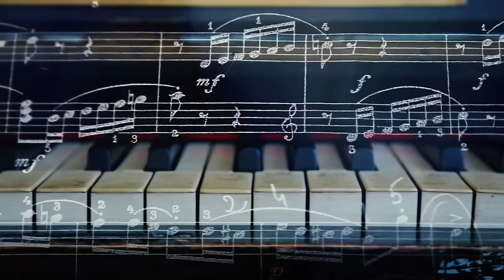Have Yourself a Merry little Christmas by Kevin Ceballo (Salsa Big Band Latin Jazz)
Feliz Navidad a Todos/Merry Christmas to ALL
Muchas Gracias a Dios Y con Todos Los Musicos que pusieron de su tiempo para hacer esta Grabacion especialmente a Adan Perez (El Arreglista, eres un monstro Brother) Richard Bravo (Love you Bro) Mi Familia de Creation Music (Luis, Raul, y Juan Camilo) Por todo su Apoyo a
Christian de Rift-Multi Media
Mi Esposa Y toda mi Familia por su paciensia y Amor -Los Amo!!